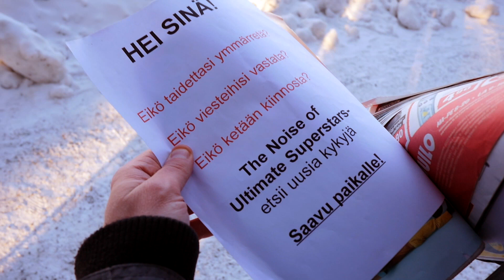Mika Rämä - Perspektiivii (virallinen musiikkivideo)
Peukuta ja ota kanava tilaukseen!

He soittivat tämän:
Mika Rämä - Laulu, kitara, mand
Marko Seppä-Murto - Rummut
Jarno Pasma - Basso
Eetu Tiainen - Kitara, taustalaulu
Janne Salkolahti - Keyb
Mika Ollikka - Percussion
Johanna Kyykoski - Taustalaulu

Äänittäjä: Janne Hakanen / Jannehakanen.com
Apulaisäänittäjä: Juho Hakalax
Miksaus: Janne Hakanen, Mika Rämä
Mastering: Pete Lyman / Infrasonic Sound